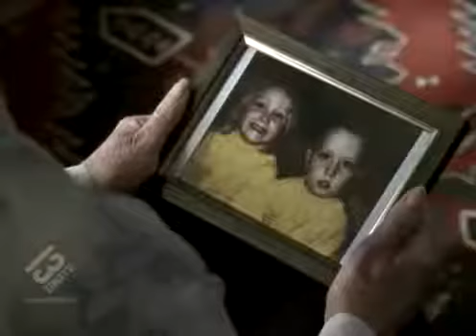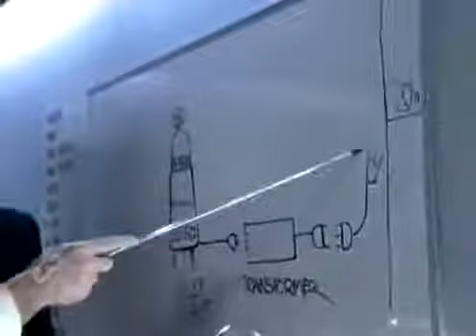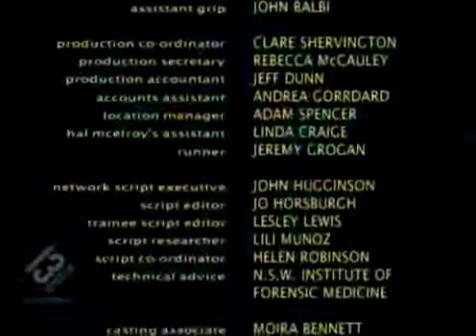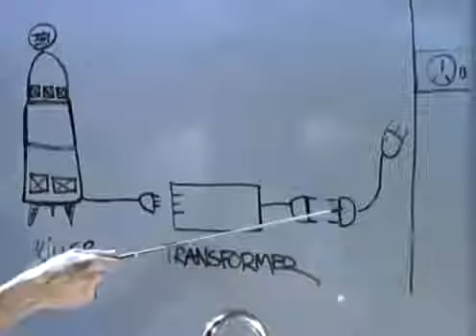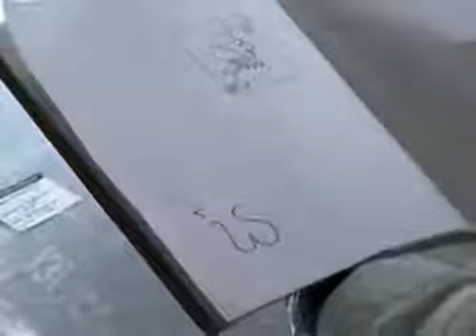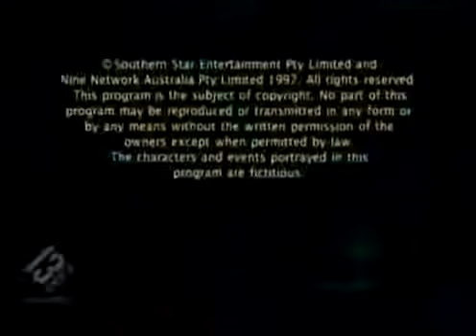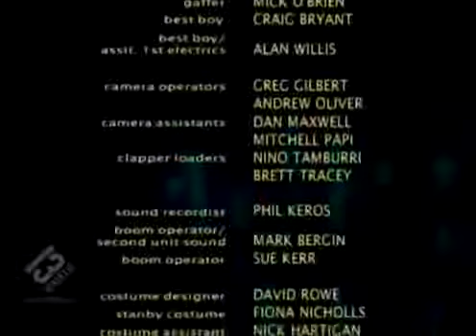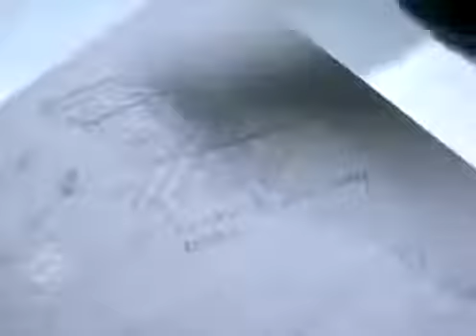Murder Call S02E02 Many Unhappy Returns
murder call.

murder call.

murder call.

Fail Magic Trick The bravest thing I've ever done donate car donating car cars criminal lawyer web hosting nursing online classes.

murder call.